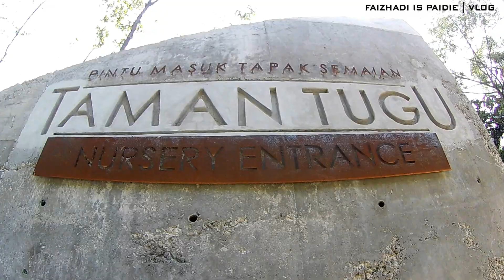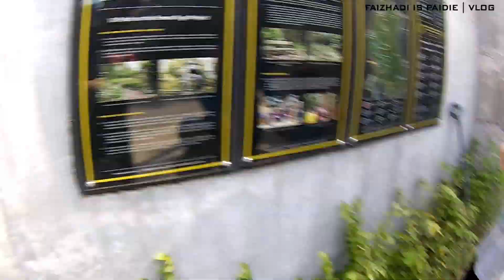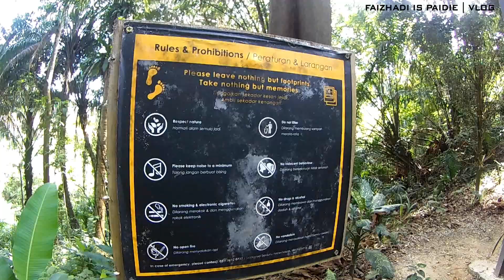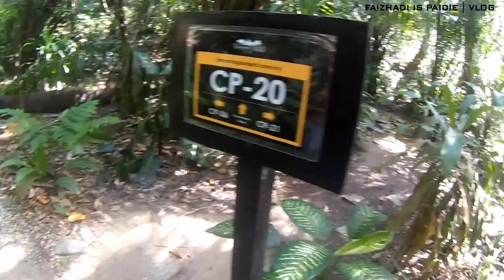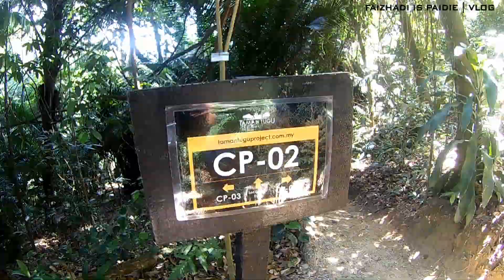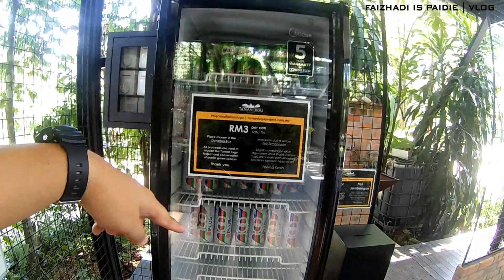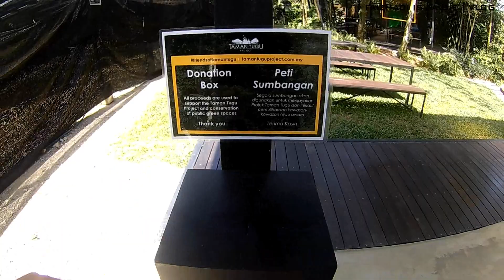MY VLOG | KAPTEN FARIS MERAJUK | TAMAN TUGU PART 1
Bismillah..

'Ku cuba berkali-kali
Masih tak menjadi-jadi
Tapi ku tak patah hati
Tiap kali gagal aku cuba lagi
Aku cuba lagi aku cubalagi
Hanya yang lemah kan lari..'

Malique ft. Lah Ahmad

Salam hormat..

Sila tekan SUBSCRIBE untuk anda lihat video2 terbaru saya pada masa akan datang, tekan butang 'bell' or loceng, bagi mendapat update video terkini dari saya..juga tekan komen dan like sekiranya anda ada pandangan serta pendapat untuk saya boleh upgrade dalam video2 saya yang akan datang

Jazakallahi khaira..